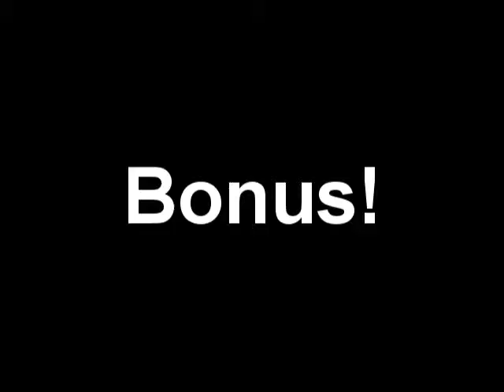Projects, More Life and Other Stuff | The Gentle Vlog #1